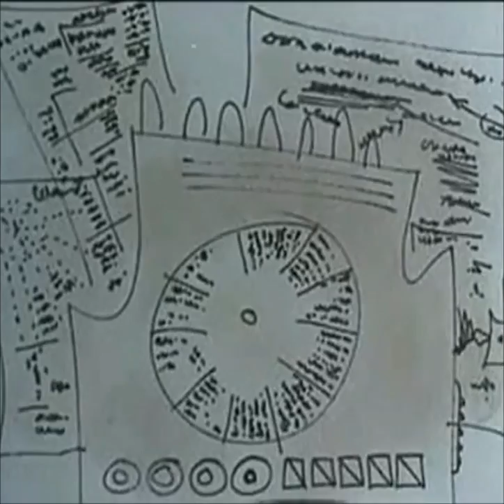MR DUM DUM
Fun EDM Mix for the kids in all of us (and for Hugo) hope you like it.
Don't go by looks you may get a shock--"MR DUM DUM" may be bright and Fun Fun. for the PD Video.